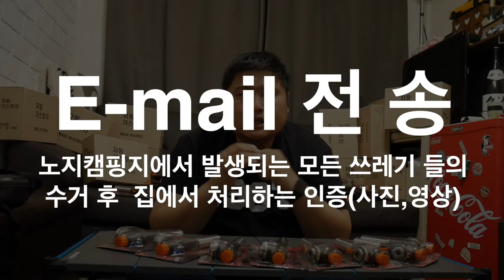(용자티비)01,환경캠페인 / 노지캠핑지 쓰레기문제 / 이벤트 / 구독자이벤트 / 도와주세요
안녕하세요! 용자티비에 용자입니다.
노지캠핑지에서 발생되는 많은 쓰레기 문제들을 조금이라도 해결해 보고자 마련한 캠페인 입니다.

-참여방법-
* 4월15일 부터 5월 14일 까지 (30일간) 진행되며, 매주 월요일 계시판으로
  발표 진행 하겠습니다.

더욱 열심히 노력 하겠습니다.  항상 감사드립니다.

[촬영장비]

- 카메라: 파나소닉 루믹스 DMC-G7